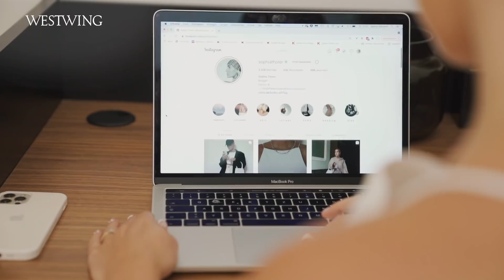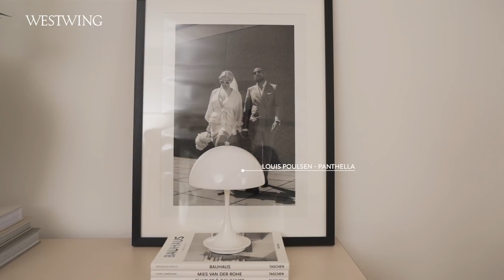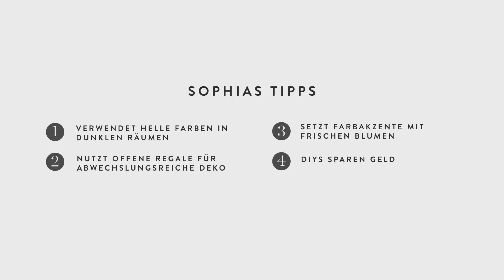Wohnen in schwarz weiß | Zu Hause bei Bloggerin Sophia Thorer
Wohnen in schwarz weiß! Zu Hause bei Bloggerin Sophia Thorer wird schnell klar: Die Content Creatorin verfolgt bei ihrer Einrichtung ein klares Farbkonzept. Wie schön eine Wohnung in Black & White sein kann, zeigt sie uns heute.

Gemeinsam mit ihrem Mann lebt Sophia im Herzen Münchens. Hier ist sie geboren und aufgewachsen und bezeichnet sich daher gern selbst als waschechtes Münchner Kindl. Eine Blau Weiße Einrichtung kommt allerdings für die Bayerin nicht in Frage! Denn Sophia mag es gerne kontrastreich. Die schwarz-weiße Einrichtung zieht sich daher bei ihr durch die gesamte Altbauwohnung.

Angekommen im Wohnzimmer verkündet sie direkt: Das war schon mal komplett in schwarz gestrichen. Mittlerweile setzt sie hier dann doch eher auf helle, freundliche Farbtöne in Beige und Weiß. Die schwarzen Akzente dürfen aber dennoch nicht fehlen. Ob das dunkle Sideboard, auf dem der Fernseher steht oder die schwarze Lampe neben ihrem beigen Lennon Sofa – der farbliche Twist muss sein. Einen besonders hohen sentimentalen Wert hat das große schwarz-weiße Gemälde über der Couch. Denn das war ein Hochzeitsgeschenk ihrer Schwiegermutter aus Äthiopien.

Auch die große Hochglanzküche von Sophia ist so wie das Wohnzimmer in Weiß gehalten. Sie wurde bewusst minimalistisch eingerichtet, um so viel Raum für kreative Kochideen zu lassen. Doch das ein oder andere schwarze Dekoelement findet sich natürlich auch hier. In ihrem Esszimmer ist Sophia besonders auf das schwarz-weiße Regal stolz. Hier dekoriert sie gerne nach Lust und Laune um.

Von der Küche geht es direkt ins Schlafzimmer der Wohnung. Sofort fällt das schwarze Himmelbett im Zentrum des Raums auf, das Sophia und ihr Mann gekauft und anschließend ganz nach ihren Vorstellungen umgebaut und umlackiert haben. Genau hier würde für Sophia auch ihr perfekter Tag starten. Nämlich mit einer frischen Käsebrezel zwischen Decken und Kissen, danach raus in den Englischen Garten und anschließend zu ihrem Lieblingsitaliener.

Hach.. So schön ist Wohnen in schwarz weiß!

Inhalt
0:00 Intro
0:19 Sophias Blog
0:40 Wohnen in München
1:05 Wohnzimmer
1:58 Küche
2:32 Flur
3:05 Schlafzimmer
4:19 Esszimmer
5:54 Sophias Tipps